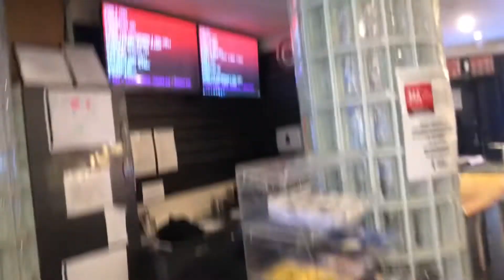Angry birds short see sonic the hedgehog 2